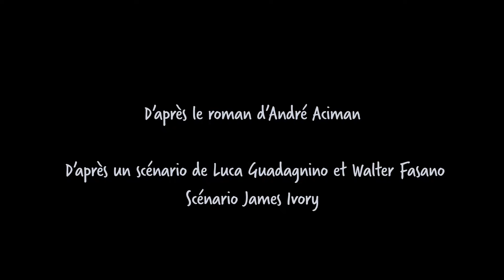Call Me By Your Name - Bande-annonce - VOST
Rendez-vous au cinéma le 28 février 2018.

Un film réalisé par Luca Guadagnino avec Armie Hammer, Timothée Chalamet, Michael Stuhbarg, Amira Cesar, Esther Garrel.